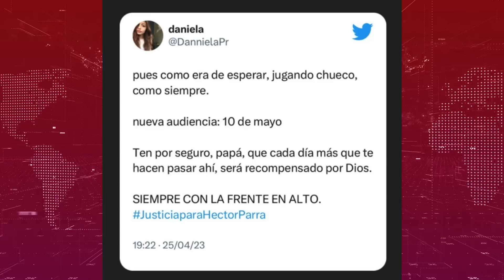El actor Héctor Parra...¿Culpable o inocente de abuso sexual a su hija?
**A casi dos años de su detención, el actor mexicano Héctor Parra permanecerá en el Reclusorio Oriente de la Ciudad de México, acusado por su hija, Alexa Hoffman, de abuso sexual...así lo determinaron las autoridades en la audiencia que se llevó a cabo la tarde de ayer. Fue en el 2021 cuando su hija, fruto de la relación que tuvo con la actriz, Ginny Hoffman, lo acusó de haber abusado sexualmente de ella. Desde entonces, un juez determinó que Parra debería permanecer en prisión preventiva.  Su futuro legal se daría a conocer en la próxima audiencia, el 10 de mayo.